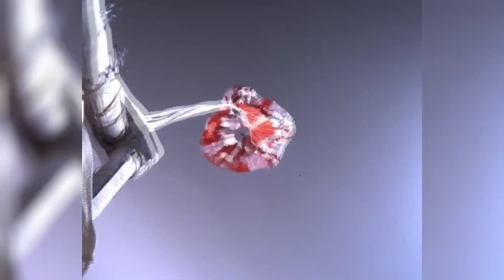The first REAL VIDEO recorded on the surface of Mars!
Join us as we unveil this remarkable achievement that marks a new era in our understanding of the red planet.

In this captivating video, you will witness the groundbreaking moment when cutting-edge technology allowed us to capture the sights and sounds of another world. Experience the breathtaking landscapes of Mars, its mesmerizing red terrain, and the awe-inspiring vastness of the Martian surface.

Discover the incredible scientific endeavor behind this achievement as we delve into the meticulous planning and engineering that made this recording possible. Learn how innovative rovers and state-of-the-art equipment were deployed to capture this pivotal moment in human history.

Our team of experts will walk you through the significance of this milestone and how it contributes to our broader mission of unraveling the mysteries of the cosmos. Witness firsthand how this achievement paves the way for future advancements and possibilities in space exploration.

Join us on this exhilarating adventure as we share this monumental event with the world.